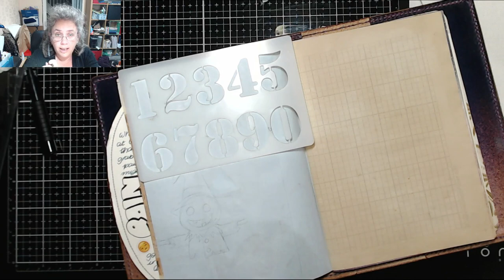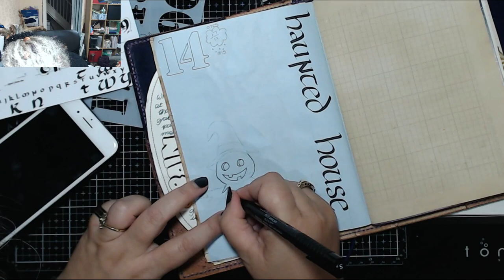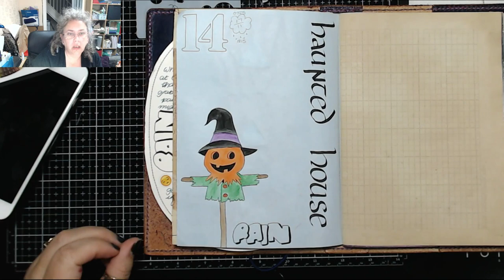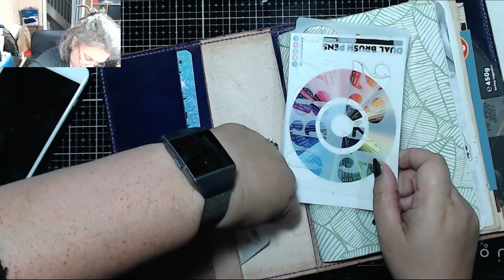200 Subscribers!!! Today in my BuJournal 14th October 2019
Jump to 8.15 to skip to the planning.